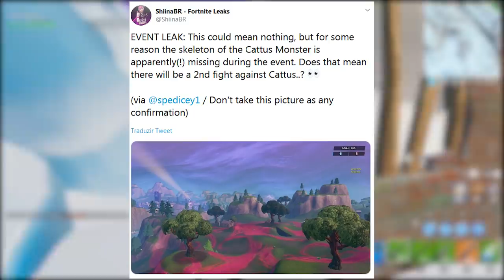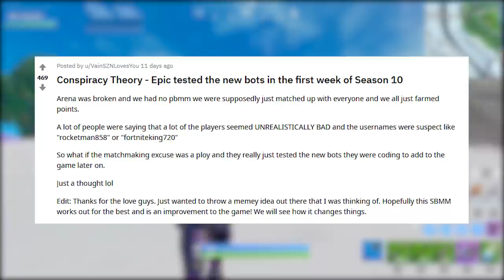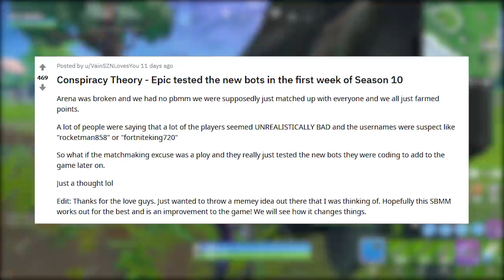FORTNITE - CATTUS VOLTANDO, EVENTO OFICIAL e HACKERS BANIDOS?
Fala gurizada, nesse vídeo comento sobre o possível retorno do monstro Cattus no Fortnite Battle Royale, data e horário oficial do evento ao vivo final da Temporada X, hacker banida e muito mais. Espero que gostem :)